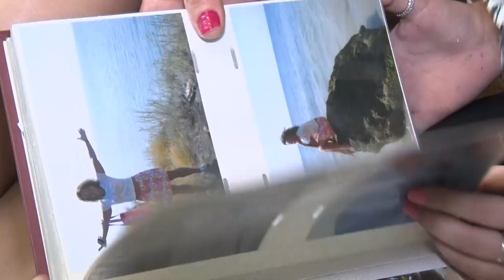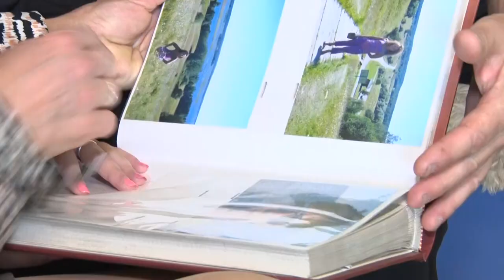Во всём на высоте!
В преддверии Дня Матери наш телеканал запускает серию сюжетов о выдающихся женщинах Бобруйска. И первой героиней стала Людмила Лагун – учитель дефектолог специального детского сада и родительница чемпионки мира по фит-киду.